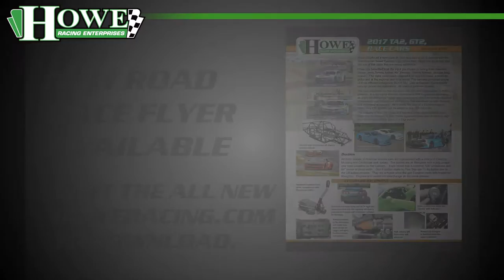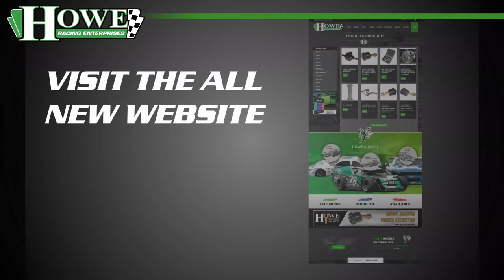2017 Howe Racing Road Race Movie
A montage of road racing clips featuring Howe Racing customers at tracks around the country and world.  Used on promotional displays at trade shows.